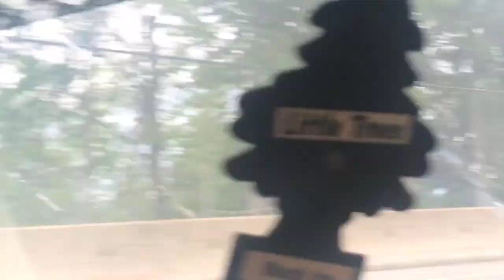Drive To Kaslo Town Trip I Mountain View I Beautiful Town And Quite Place I Camping Ground 🚙🏕️ 🏕️🚙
SAT SHRI AKAL TO EVERYONE,

Please SHARE YOUR FEEDBACK Will be Appreciated. . Watch the complete video.

👉👉👉 IMPORTANT NOTE --- Always Select HIGRADE / HIGRADE WORLD Seller for getting Original Brand New Product.

👉👉👉 CALL/ WHATSAPP - 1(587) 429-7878 For WORLDWIDE HOME DELIVERY

If you have enjoyed watching this video and want us to make more such videos than Don't forget to Like, Share & Subscribe to our Channel and Share with your Friends and Families.